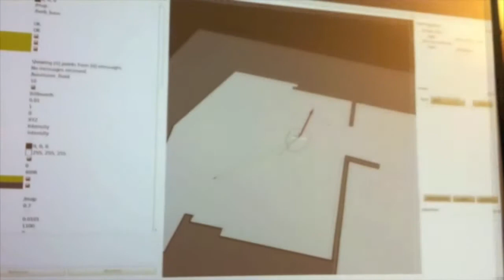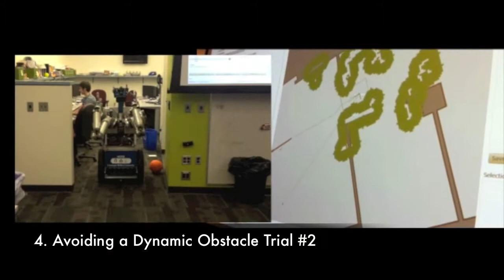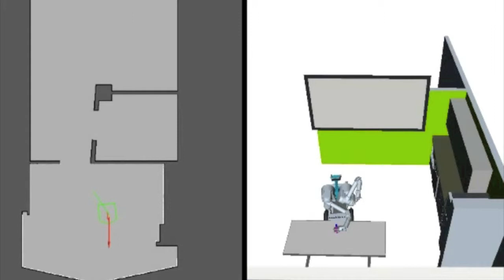RA Final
Our Final Video for 16662 Robot Autonomy, Spring 2013. We demonstrate a search-based lattice planner running in simulation and on HERB, the Home Exploring Robot Butler of the Personal Robotics Lab at Carnegie Mellon University.

Special Thanks to Sidd Srinivasa, Shervin Javdani, Jen King, and Mike Phillips.